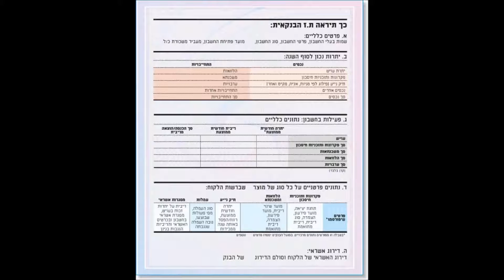תעודת הזהות הבנקאית (רדיו קול הים האדום 2.3.16)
מהי תעודת הזהות הבנקאית?
האם היא יכולה לעזור להתנהלות כלכלית נכונה יותר?
הסבר + דעתי האישית בקליפ